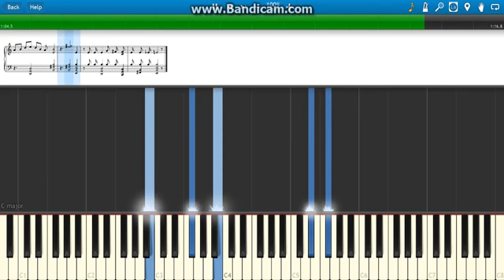Undertaker theam song